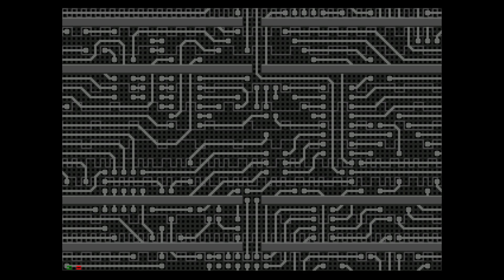Shadowrun MegaCD, Translated and Dubbed, Mission 2: Ork Underground (Part 2)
Gameplay by: Ririten
Editing by: Ririten
Rokudo Voice: Ririten
Mao Voice: Leo Ravioleo
D-Head Voice: Mak
Shiun Voice: Inkbeanjo
Almost Everyone Else: Ririten
Title Artwork By: Inkbeanjo